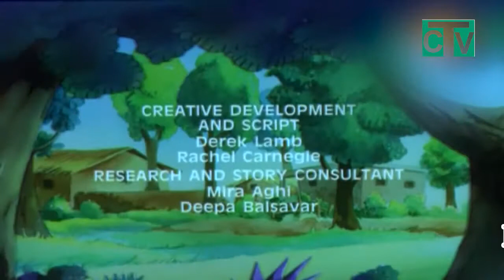মেয়েদের যত্ন নাও | মীনা কার্টুন | Meena Cartoon | Bangla | Ep-04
আমি বাবা-মায়ের শত আদরের মেয়ে
আমি বড় হই সকলের ভালোবাসা নিয়ে
আমার দু চোখে অনেক স্বপ্ন থাকে
আমি পড়ালেখা শিখতে চাই
যদি চার দেয়ালের মাঝে কাটে সারা জীবন
তাহলে থাকবো শুধু বোঝা হয়ে
শিক্ষা আমায় মুক্তি দেবে, মুক্তি দেবে
আমারোতো সাধ আছে, আছে অভিলাষা
ঘরে বেঁধে রেখো না, নিয়ে যাও এগিয়ে।